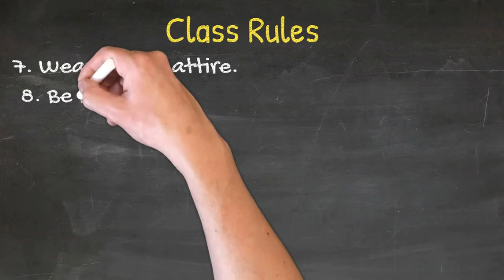Class Rules with Man Voice Over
Please feel free to download or click this link to have a copy of this video

This animation was made thru Doodly app and Voice over by Videorobot app.